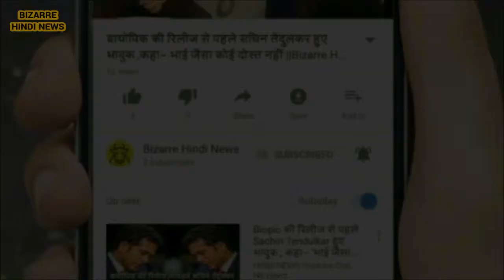दुनिया की सबसे लंबे बालों वाली महिला, लंबाई जानकर हो जाएंगे हैरान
You will see many brave women but we are going to tell about a woman whose hair length will be shocked to hear you. Yes, this lady's length is recorded in the world record.
Asema Mandela, who lives in Florida, USA, is 55 feet tall and hair weighs 20 kilograms. To wash these hair, 6 bottles of shampoo is spent at one time and it takes 2 days to dry the hair.
This woman's earnings are being reported for one month, 93 thousand dollars. According to the information, Asha has not had hair comb for the past 25 years due to excessive hair loss. Because of their hair, they did not want to get married, but one day the hairdresser Imanuel Sheg got a look at him and he proposed marriage to Asha.
The woman accepted the marriage proposal and now the two are tied in marriage. Hope has a back and neck pain due to the length of the hair and the doctor has advised her to cut hair, but hope does not want to cut her hair, because now this hair has become her identity and the means of earning .